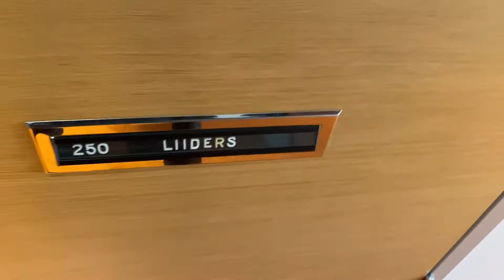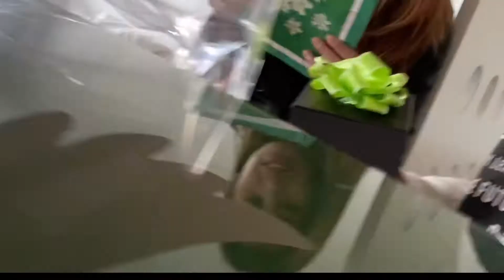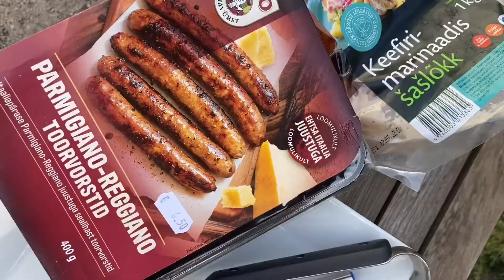Filipino/Estonian Family in Finland 🌷Mother's Day🌷 vLog#15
hi welcome to our 🌷 Mother's Day 🌷 vlog.
nerissa went to work and me and boys went to shop to buy something for our beautiful mommy. to our new subscriber welcome to our channel,and thank you for Subscribing and  watching and take care and God bless..❣️